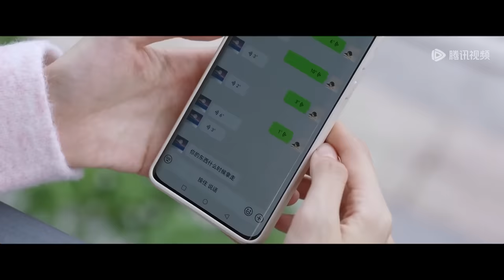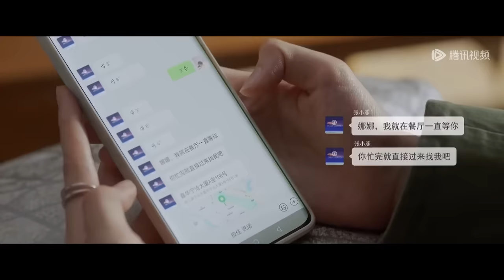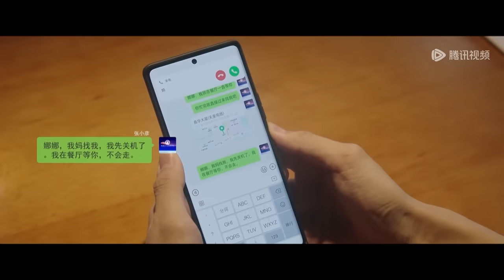EP38 Clip 张小彦后悔分手开始追妻！陶姝娜因姥姥一番话心软赴约【烟火人家 Islands】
❗正片完整版仅在以下地区播出：
文莱, 新加坡, 柬埔寨, 中国澳门, 缅甸, 老挝, 中国香港

☞会员2月13日起每周日至五抢先看两集，非会员每周二至六更新一集
《烟火人家》雷厉风行的大家长乔海云曾定下规矩，每逢过年所有人必须回家过，一直以来从未有人坏过规矩，直到最老实的第三代李衣锦突然打破传统去了男友家过年，引发家族矛盾。乔海云育有三女，老大孟明玮非亲生，因跛脚自卑所以望女成凤，和女儿李衣锦关系十分紧张，但最终她们体谅了对方的苦衷，终于明白保持适当的距离才是维系母女关系的良方；老二孟菀青与学霸女儿陶姝娜堪称完美母女，但无话不说的二人却无意中发现了彼此的秘密，重新认识彼此的过程也是重新认识自己，二人最终明白完美的母女关系不是遮掩缺点而是彼此支撑；老三孟以安最像乔海云，强势又独立，不想变成母亲那样的女强人，却机缘巧合与母亲走上同一条路，事业家庭平衡之艰难让她渐渐理解了当年的母亲。孟家祖孙三代女性犹如群岛一般，虽遥遥相望，却相扶、共生。
☞主演：徐帆、马思纯、梁静、李小冉、宋春丽、李诚儒、刘钧、孙千、王天辰、宋宁峰、陈靖可、丁川、赵昕、吴施乐、耿乐
【Synopsis】The vigorous head, Qiao Haiyun, ever set rules that every New Year all family members must go home. No one had broken rules all the time, until the most honest third-generation Li Yijin suddenly broke the tradition to go to her boyfriend’s home for the New Year, causing family contradiction. Qiao Haiyun has three daughters. The eldest, Meng Mingwei is not her biological daughter. Because of lame inferiority, Meng Mingwei had great ambitions for her daughter, Li Yijin, but had a very tense relationship with her. In the end, they understood each other's difficulties and finally knew that keeping a proper distance was the best way to maintain a mother-daughter relationship; Meng Wanqing, the second one, and Tao Shuna were perfect mother and daughter, but the two accidentally discovered each other's secret. The process of rediscovering each other is also that of rediscovering oneself. The two finally understood that the perfect mother-daughter relationship was not to cover up the shortcomings but to support each other; The third one, Meng Yian, is the most like Qiao Haiyun, strong and independent. Not wanting to be a strong woman like her mother, but by chance, Meng Yian took the same path as her mother. The difficulty of balancing her career and family led her to understand her mother. The three generations of women in the Meng family were like a flock of birds. Although they watched each other from the distance, they supported each other and coexisted.
【Starring】Xu Fan, Ma Sichun, Liang Jing, Li Xiaoran, Song Chunli, Li Chengru, Liu Jun, Sun Qian, Wang Tianchen, Song Ningfeng, Chen Jingke, Ding Chuan, Zhao Xin, Wu Shile, Geng Le

00:00 Download "WeTV/Tencent Video (for The US)" APP Watch More Episodes
01:00 Join Membership Watch Full in Advance